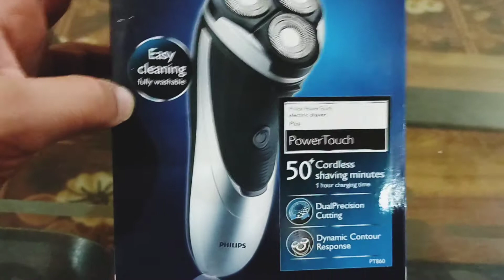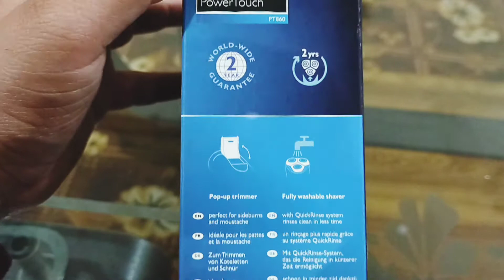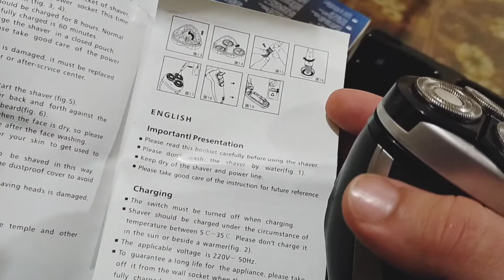How to use Philips Shaver Review